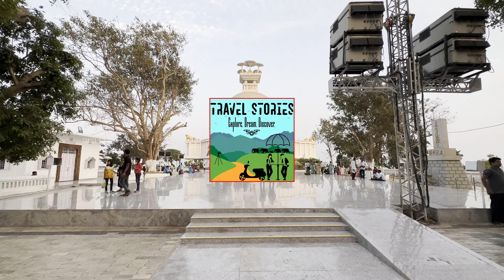Odisha trip | ഒഡിഷ യാത്ര | Part 3 | Santhi stoopa | Chilika lake | Family trip | ശാന്തിസ്തൂപം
🌟 Welcome to the enchanting world of Odisha! 🌟

Join us on an extraordinary journey as we embark on a captivating exploration of India's best-kept secret - the mesmerizing state of Odisha. In this thrilling Part 1 of our series, we'll introduce you to the rich cultural tapestry, stunning landscapes, and unique traditions that make Odisha truly one of a kind.

🏞️ Discover the scenic beauty of Odisha's lush green landscapes, pristine beaches, and magnificent temples that stand as a testament to the state's ancient heritage.

🎉 Immerse yourself in the vibrant festivals and colorful celebrations that breathe life into the heart of Odisha, including the famous Rath Yatra and Raja Parba.

🏛️ Delve into the history of Odisha as we visit some of its iconic landmarks, such as the Sun Temple in Konark, the Jagannath Temple in Puri, and the ancient caves of Udayagiri and Khandagiri.

🎨 Meet the talented artisans and craftsmen who create exquisite handloom textiles, intricate Pattachitra paintings, and stunning silver filigree jewelry - all of which are part of Odisha's rich cultural heritage.

This is just the beginning of our incredible journey through Odisha!

Shooting equipments
2. Gopro Hero 9 Black

Music